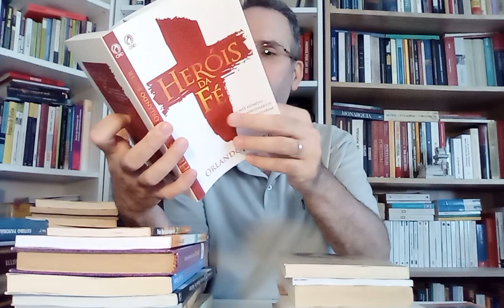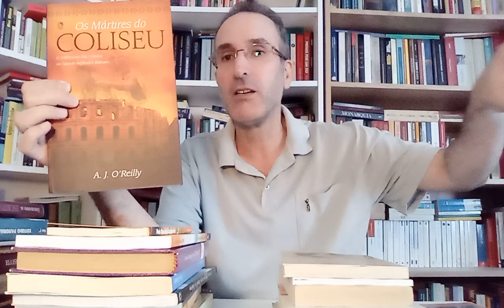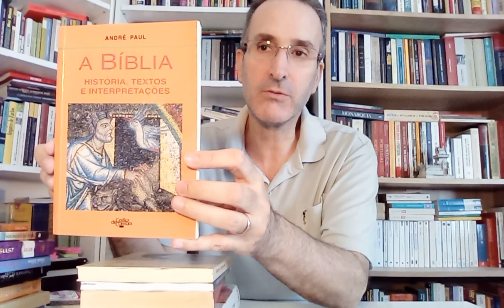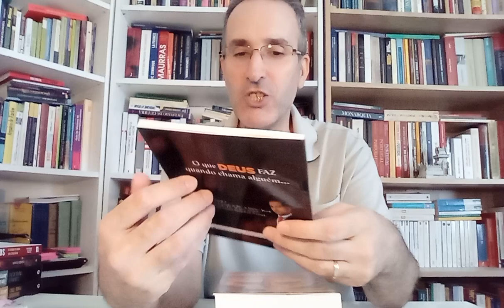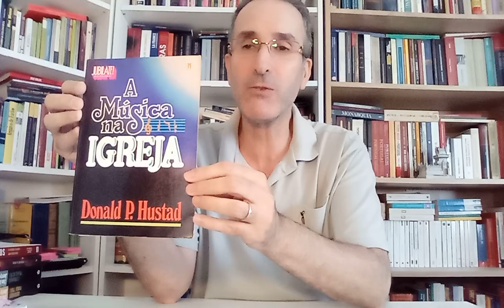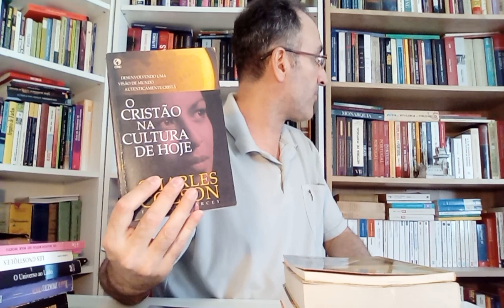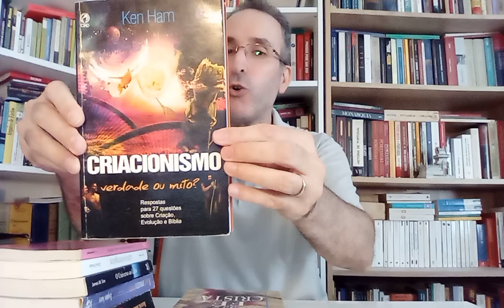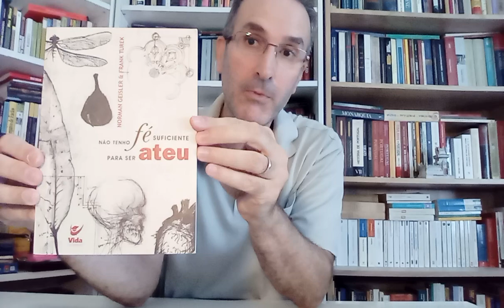LIVROS SOBRE O CRISTIANISMO - Várias áreas TEOLOGIA/APOLOGÉTICA/HISTÓRIA DO CRISTIANISMO